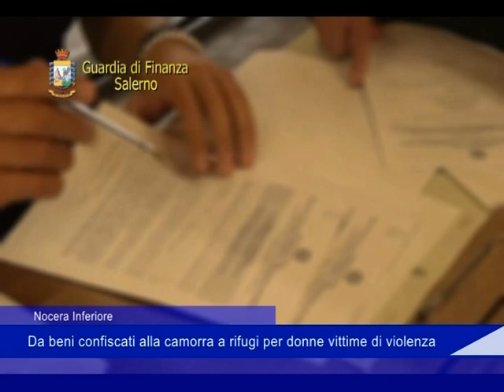Centore 28 11 2022